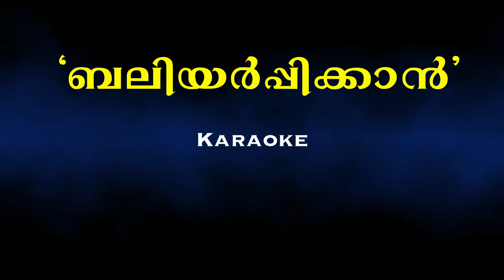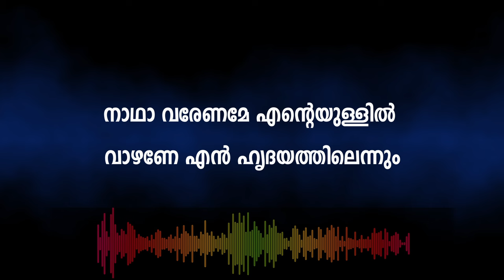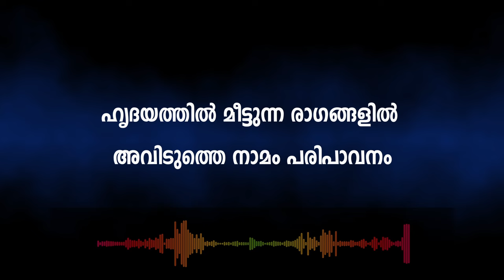ബലിയർപ്പിക്കാൻ| KARAOKE TRACK | CHRISTIAN DEVOTIONAL SONG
I highly appreciate your kind support for this humble effort and so on and so forth.
consider subscription for future contents.
രചന : സാജൻ തങ്കമണി
ആലാപനം : ബിജു ബി തോമസ് , ബിയോൾ വി ജോജി
സംഗീതം : സാജൻ ആനിത്തോട്ടത്തിൽ
പ്രോഗ്രാമിങ് : ജെൻസ് മുവീ ഗാരേജ്
അഡിഷണൽ പ്രോഗ്രാമിങ് & മിക്സിങ് : ജെയ്‌സൺ
LYRICS|||
ബലിയർപ്പിക്കാൻ വന്നൊരീനിമിഷം
യേശുവേ നിന്മുന്നിൽ മുട്ടുകുത്തി
ആദ്യമായ് കാണുന്ന ക്രൂശിതരൂപം
മുറിവേറ്റ നിൻദിവ്യമേനി
മുറിവേറ്റ നിൻദിവ്യമേനി (2)
പാപം പൊറുക്കണേ തമ്പുരാനെ
നിർമ്മലമാക്കണേ എൻമാനസം
ഹൃദയത്തിൽ മീട്ടുന്ന രാഗങ്ങളിൽ
അവിടുത്തെ നാമം പരിപാവനം (2 )
തിരുമാറിൽ നിന്നൊഴുകും തിരുനിണച്ചാലുകൾ
ശിരസ്സിലൂടൊഴുകി നിർമ്മലമാകാൻ (2 )
അറിയാതെഒത്തിരി ആശിച്ചുപോയ് നാഥാ
[ഉള്ളം നിറഞ്ഞു ഞാൻ യാചിച്ചുപോയ്  (2 )
പാപം പൊറുക്കണേ തമ്പുരാനെ
നിർമ്മലമാക്കണേ എൻമാനസം
ഹൃദയത്തിൽ മീട്ടുന്ന രാഗങ്ങളിൽ
അവിടുത്തെ നാമം പരിപാവനം
ഹൃദയത്തിൽ ഞാനോർത്തു എൻസ്നേഹനാഥാ
ബലിപീഠത്തിൽ നിൻശരീരരക്തങ്ങൾ (2)
നാഥാ വരേണമേ എന്റെയുള്ളിൽ
[വാഴണേ എൻ ഹൃദയത്തിലെന്നും [2]
ബലിയർപ്പിക്കാൻ വന്നൊരീനിമിഷം
യേശുവേ നിന്മുന്നിൽ മുട്ടുകുത്തി
ആദ്യമായ് കാണുന്ന ക്രൂശിതരൂപം
മുറിവേറ്റ നിൻദിവ്യമേനി
മുറിവേറ്റ നിൻദിവ്യമേനി
പാപം പൊറുക്കണേ തമ്പുരാനെ
നിർമ്മലമാക്കണേ എൻമാനസം
ഹൃദയത്തിൽ മീട്ടുന്ന രാഗങ്ങളിൽ